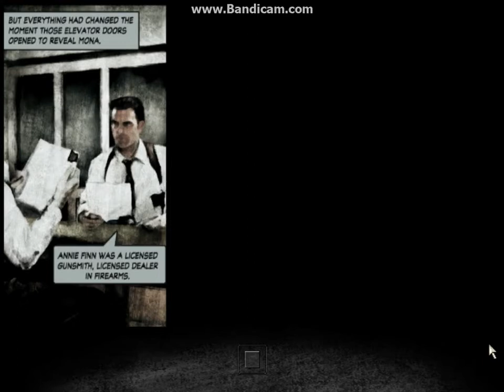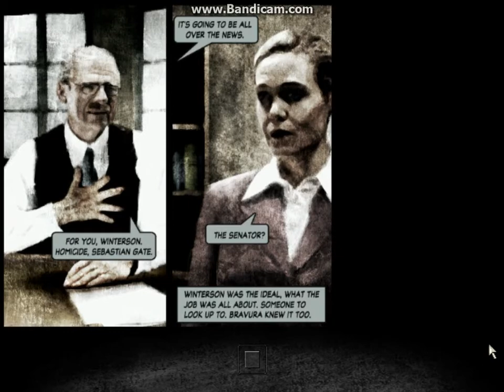Max Payne 2 Gameplay Part-2 Rockstar Games Part 1: The Darkness Inside Chapter 1: Elevator Doors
Max Payne 2: The Fall of Max Payne is a third-person shooter video game developed by Remedy Entertainment and published by Rockstar Games. It is the sequel to 2001's Max Payne and the second game in the Max Payne series.